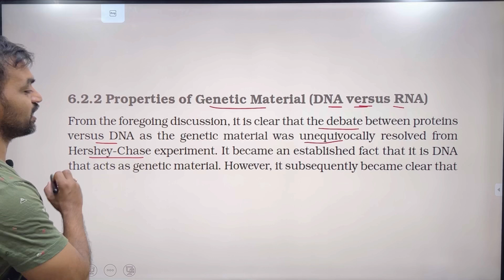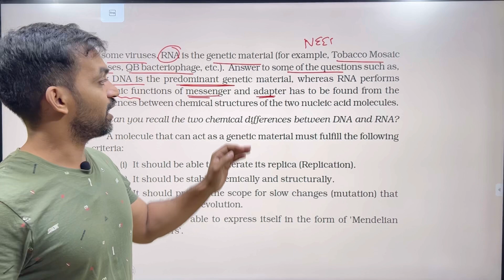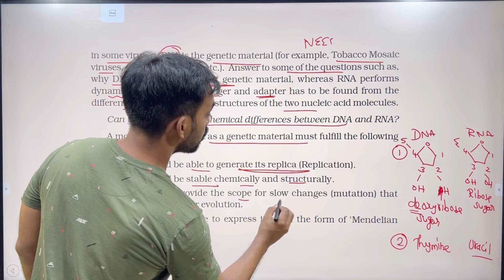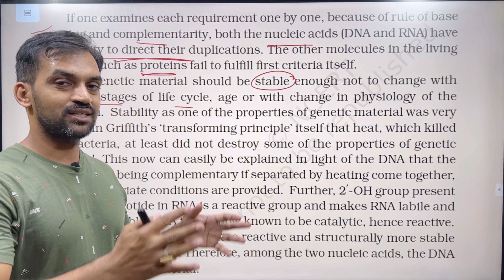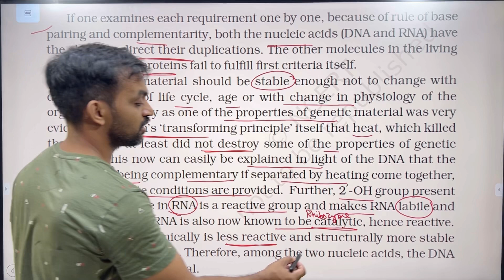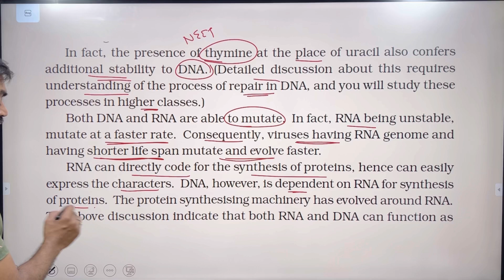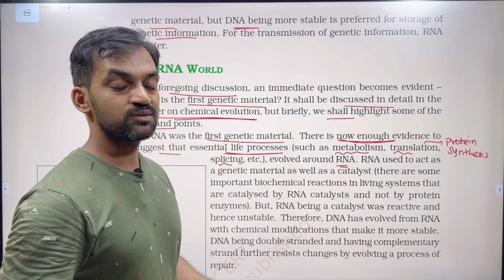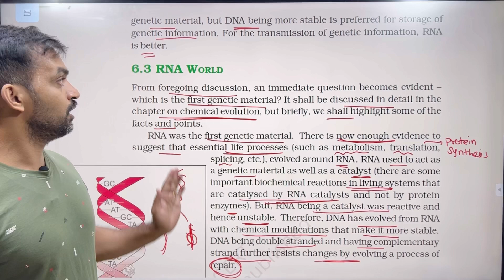Molecular basis of Inheritance | Part 3 | NCERT Line to Line | Thannambikkai Batch